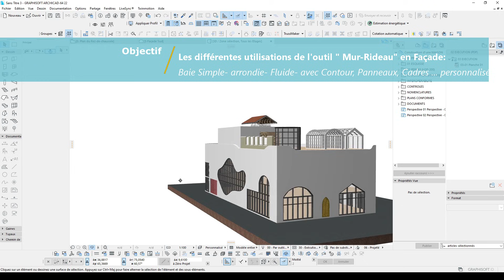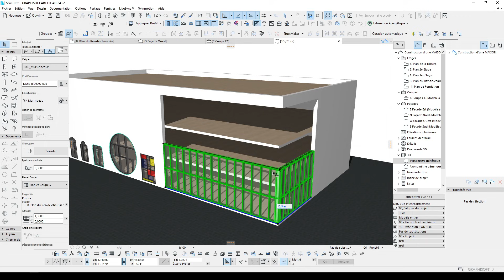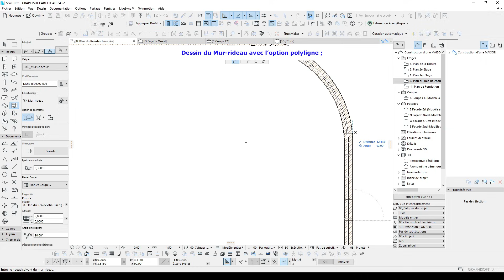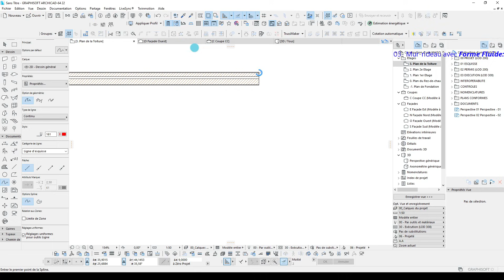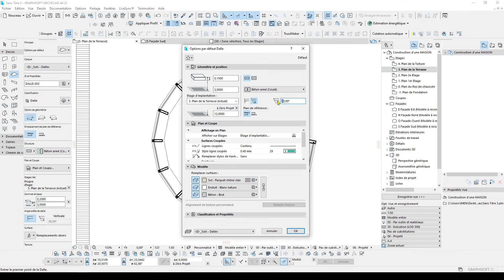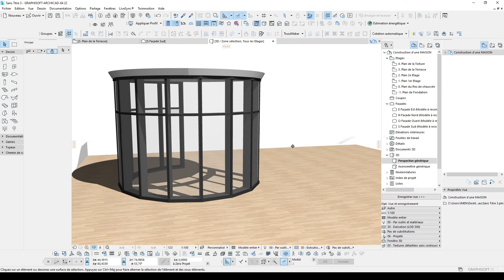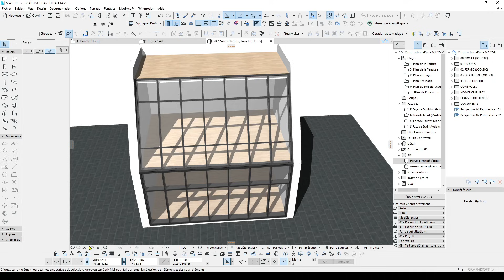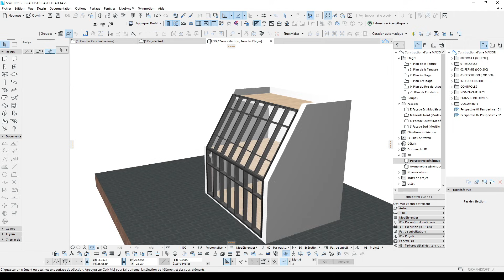Comment faire un mur-rideau avec différentes formes sur ArchiCAD.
Modélisation de différentes formes du Mur-rideau sur ArchiCAD.

00:00 Intro
00:16 Différentes formes.
00:34 MR simple ou d'angl.
03:20 MR Forme Arrondie.
05:01 MR avec Forme Fluide.
06:34 MR forme Circulaire.
08:39 MR Forme Inclinée.
09:43 Méthode 01
11:19 Méthode 02
12:46 Outro.
A vous de jouer !
La version du logiciel utilisée est ArchiCAD 22
Title:
Sparks by Chaël
URL:
Credits:
Sparks by Chaël:
Title:
Sweet by LiQWYD
URL: